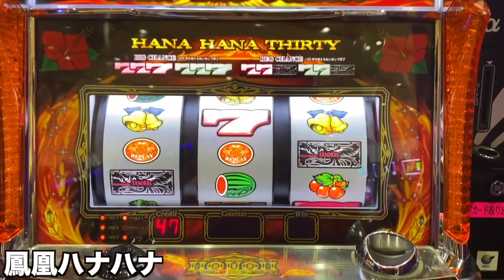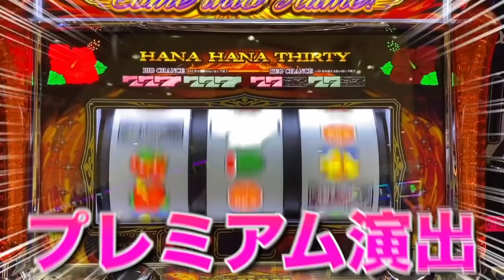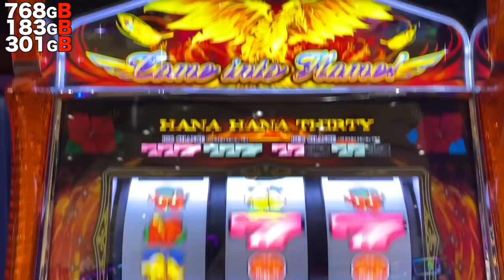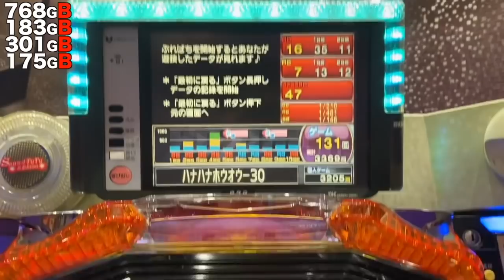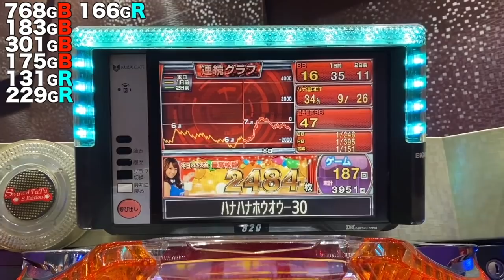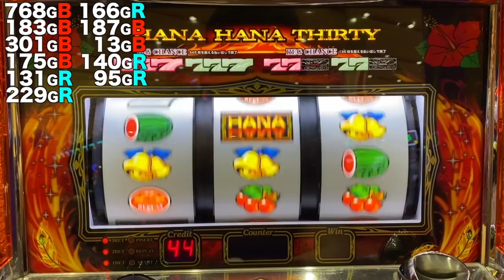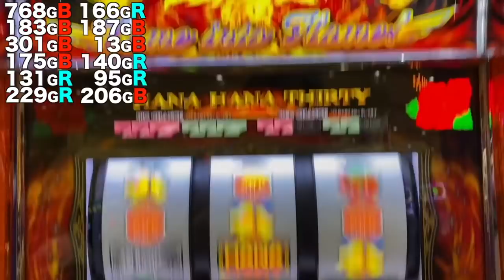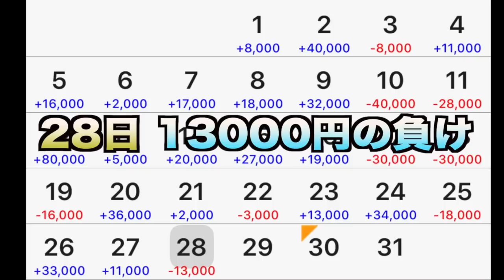[ハナハナ鳳凰] 撤去前に奇跡を起こします‼︎